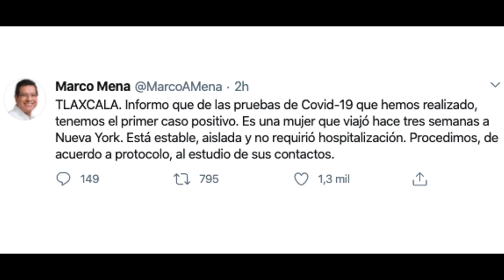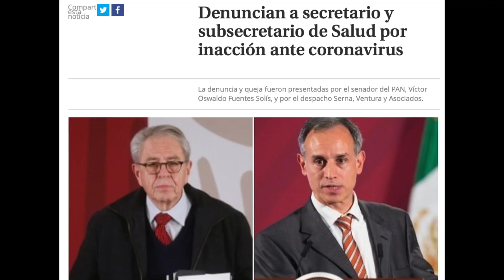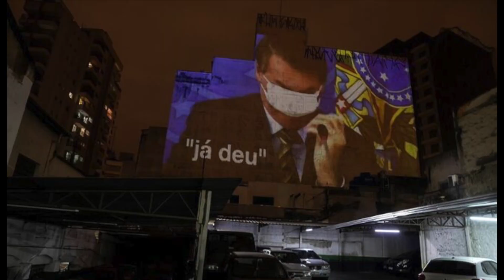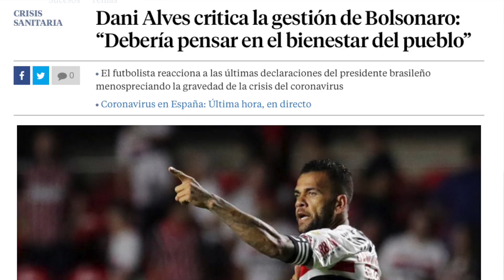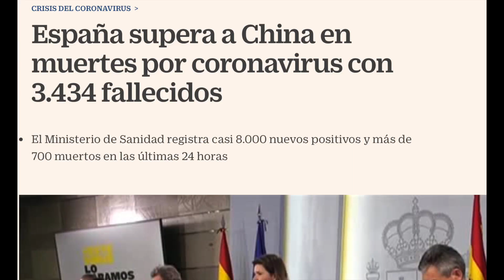Alguien esta jugando JUMANJI este 2020